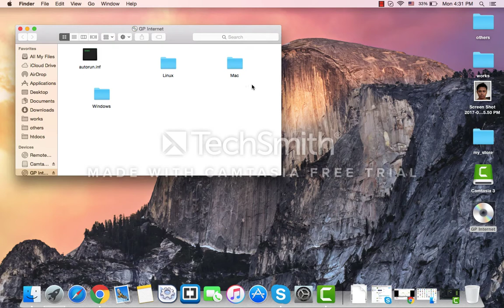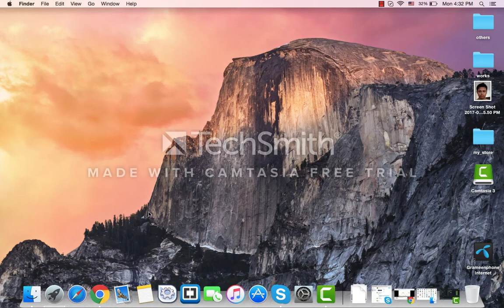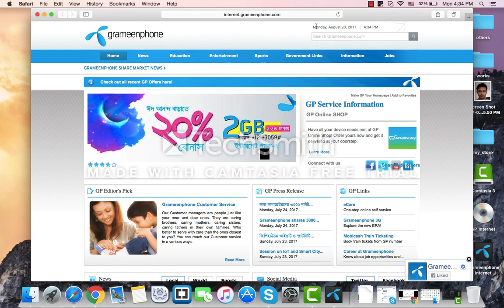how to activate grameenphone 3g modem on mac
If you don't understand how to install or active your Grameenphone Modem on your Mac then you can see the videos and make sure how easy it is.